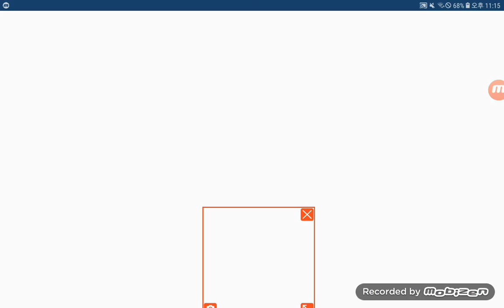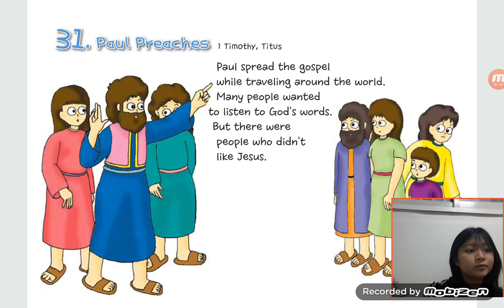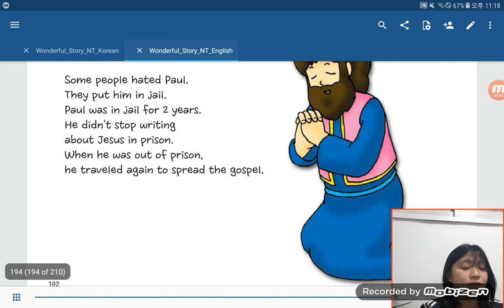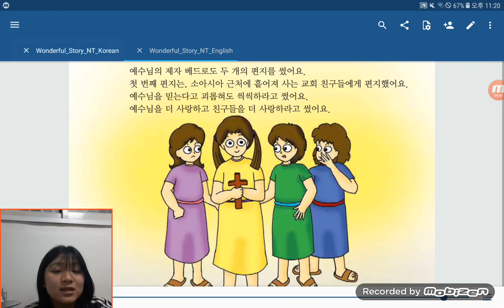‹Kids›Grace：원더풀스토리, 31 Paul preaches in 1 Timothy, Titus & 예수님을 멀리멀리 전해요